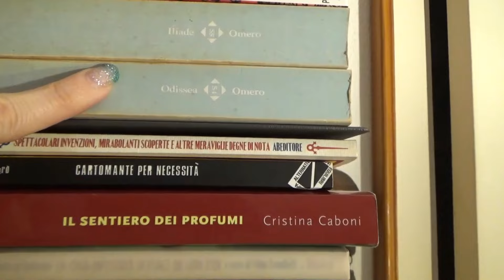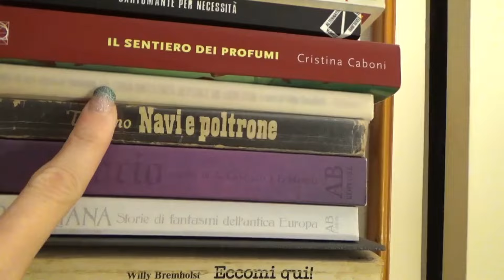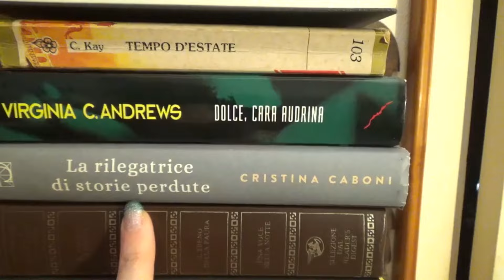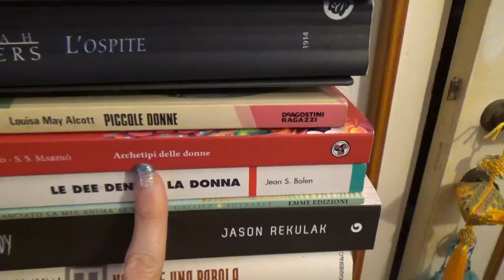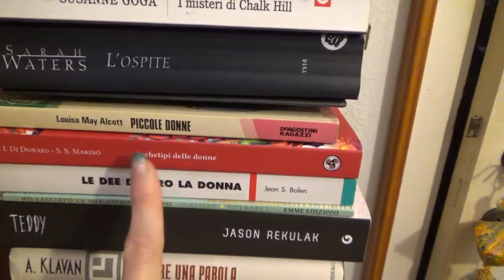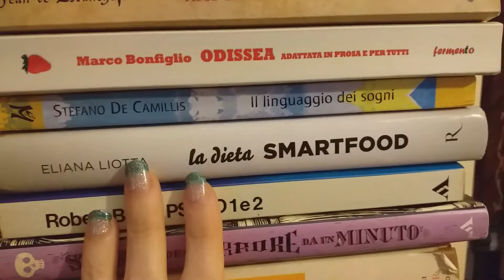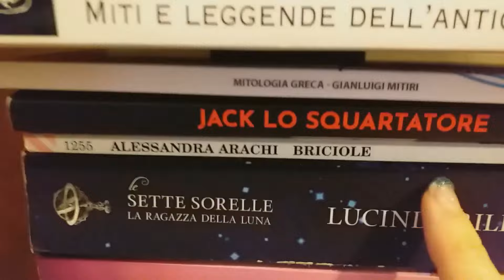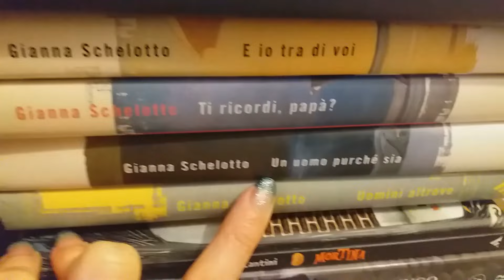BOOKSHELF TOUR - COSA C’È NELLA MIA LIBRERIA VERTICALE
La mia libreria verticale